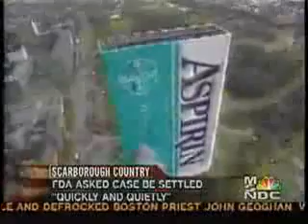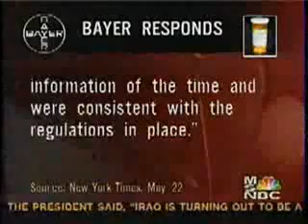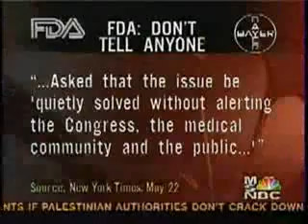US GOVERNMENT-SPREADS AIDS WORLDWIDE IN BAYER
U KNOW IT'S SOMETHING ELSE TO SEE HOW THE LIES COME OUT OF AMERICA.
DID U KNOW THAT IT HAS BEEN TAUGHT THAT AIDS OR IT'S VIRUS CAN ONLY LIVE OUT OF THE BODY FOR 24 HOURS?
WELL IF THIS IS SO THEN HOW IS IT THAT PEOPLE HAVE CUAGHT IT FROM TAKING A DRUG BY BAYER?
SEEMS AS THOUGH SOMEBODY LIED!!!

Thousands contracted HIV using tainted BAYER drugs. After it was proven to be unsafe in U.S BAYER sold it overseas. Also F.D.A asked that it be settle quickly and quietly.